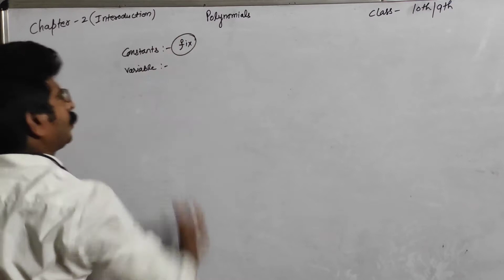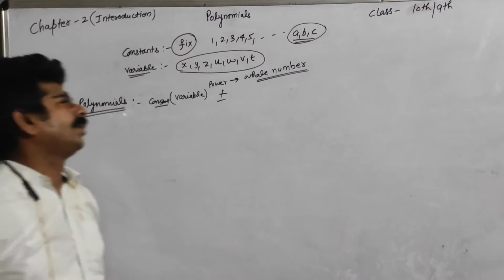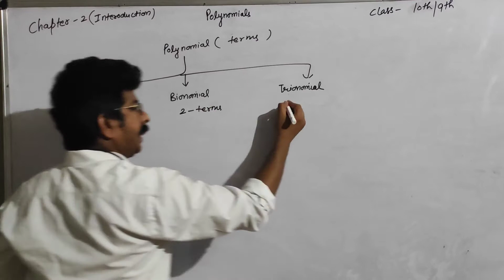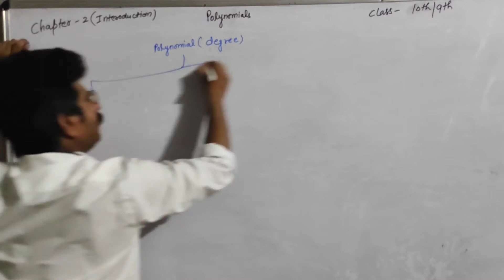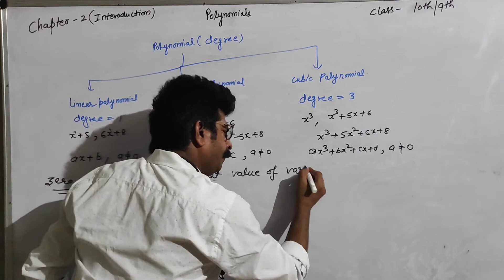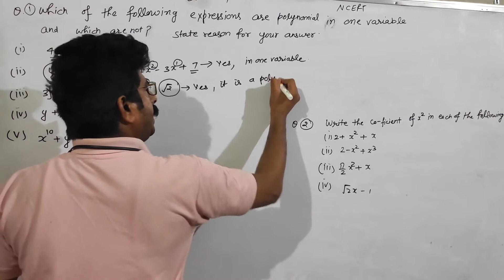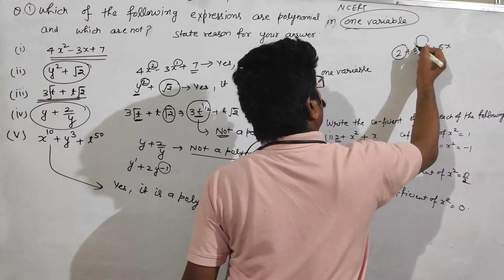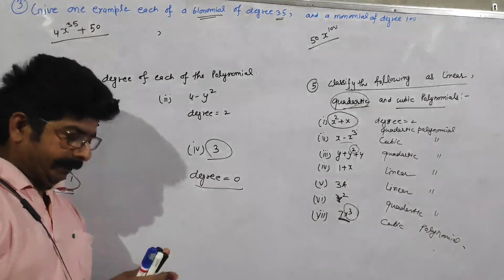📍 Polynomials📍Class-9📍 Excercise 2.1📍 Introduction and worksheet📍Ram Narayan Maths📍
In this video you will learn introduction of polynomial and working of excercise 2.1 ncert 9th class
New Sun Rise Sr. Sec. School ,Bhuna
Royal institute,Bhuna
For more information-
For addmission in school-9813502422